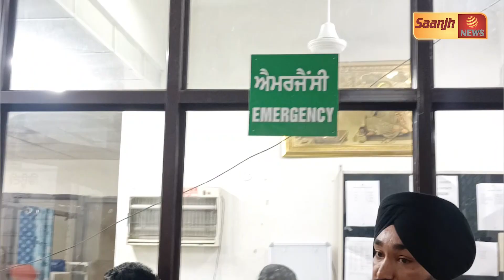ਜ਼ਮੀਨੀ ਵਿਵਾਦ ਕਾਰਨ ਬੇਟੇ ਨੇ ਆਪਣੀ ਹੀ ਮਾਂ ਦਾ ਬੇਰ.ਹਿਮੀ ਨਾਲ ਕੀਤਾ ਕ.ਤਲ, ਪੂਰਾ ਮਾਮਲਾ ਸੁਣ ਕੰਬ ਜਾਉ ਰੂਹ